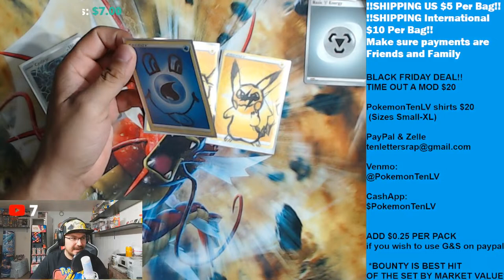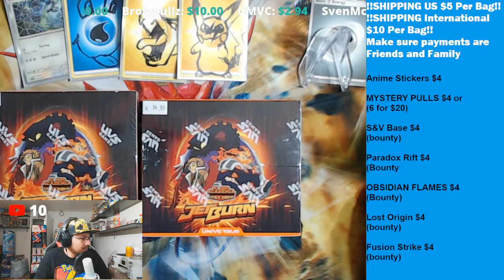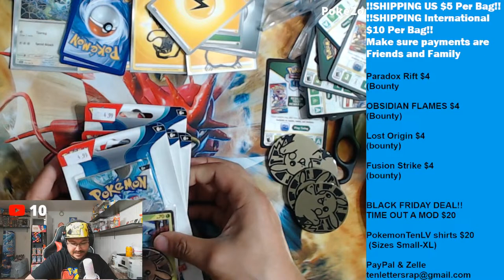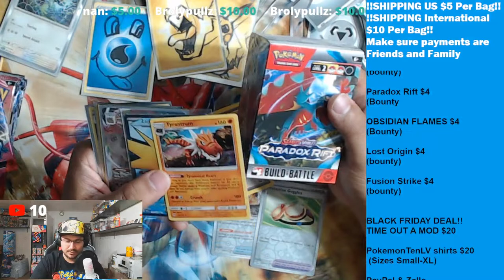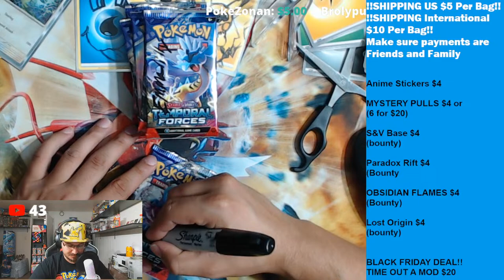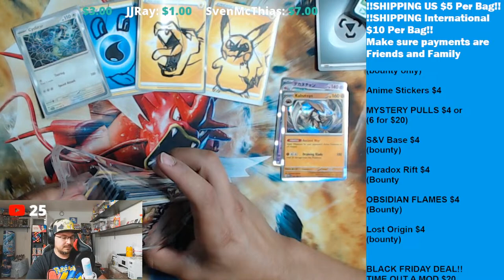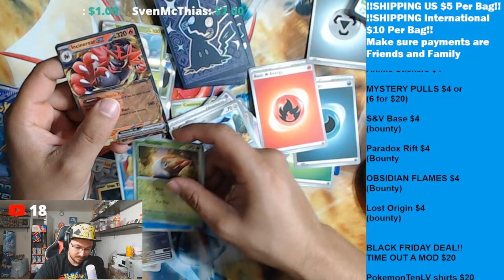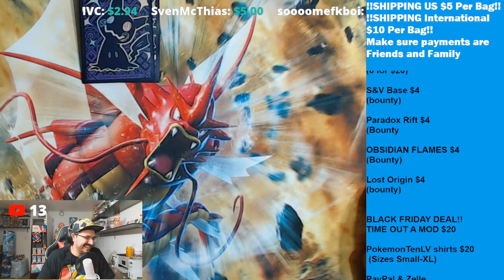* LIVE Clickbait* 1cm kidney stone!! RIP N SHIP!! GROWN FOLKS!!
*ALL PACK AND MYSTERY SALES FINAL*
*new low mystery pull pricing of $4 can include Vintage cards in varying conditions from HP - NM*
PLEASE REMEMBER OR FIGURE OUT HOW TO SEND PAYMENTS AS FRIENDS AND FAMILY. IF NOT ADD $0.25 PER PACK TO YOUR GOOD AND SERVICS PURCHASE
 all  booster pack prices are on screen, plus $5 dollar shipping per 7x5 bubble mailer you fill or *disclaimer* (fees may be due from customs) $10 international (YOU CAN PAY $20 FOR INTERNATIONAL TO ENSURE NO FEES WILL BE OWED BY YOUR CUSTOMS, OTHERWISE ITS A GAMBLE WITH THE $10 OPTION). Larger bubble mailers are $10 US and $20 international
Please send payments as friends and family and put in the notes How many packs you want, Your YouTube Name, Mailing Address, and if you want, your real name for mailing purposes.

Full Menu:

*Boxes are rip and ship hits only unless you are willing to pay extra $10 shipping on sealed boxes*

Anime Stickers $4

Temporal Forces $4
(no bounty no energy guess)

Paradox Rift $4
(Bounty

OBSIDIAN FLAMES $4
(Bounty)

Lost Origin $4
(bounty)

TIME OUT A MOD $20

PokemonTenLV shirts $20
 (Sizes Small-XL)

$PokemonTenLV

*ALL PURCHASES AND BAGS SUBJECT TO FORFEITURE AFTER 1 YEAR UNLESS OTHERWISE AGREED UPON & NON PURCHASER BAGS MAY BE FORFEITED AFTER 6 MONTHS*

Pokemon ten lv
PokemonTenLV
unboxing
poketen
tenlove
rip n ship
ripnship
live
cards
tcg
magic
mtg
yugioh
dragonball
dragonballz
dragon ball
dragin ball z
dragon ball super
dbs
dbz